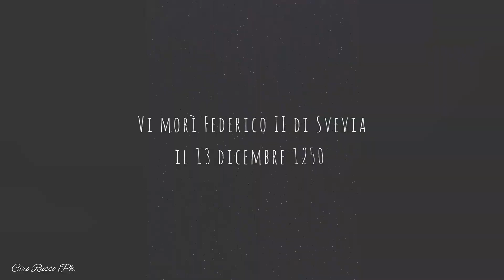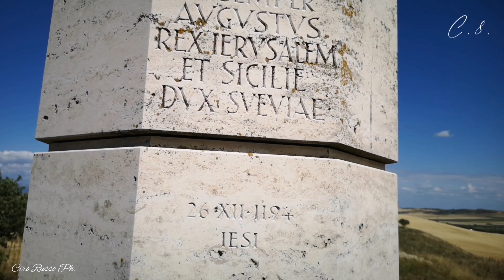Federico II di Svevia morì qui, Torremaggiore sito Castel Fiorentino. Billie Eilish, No time to die